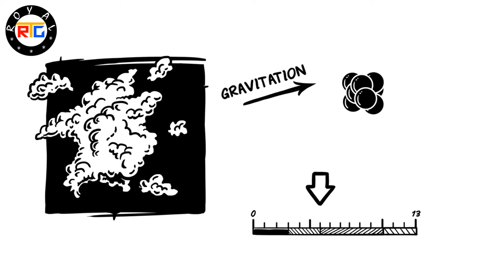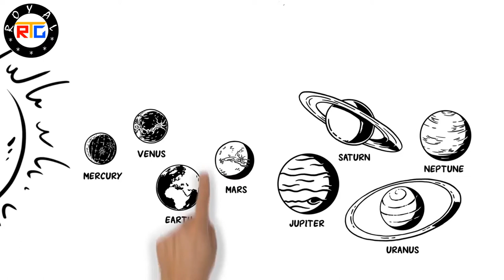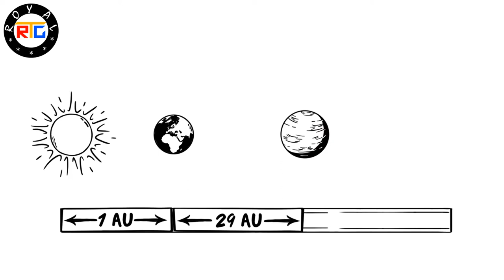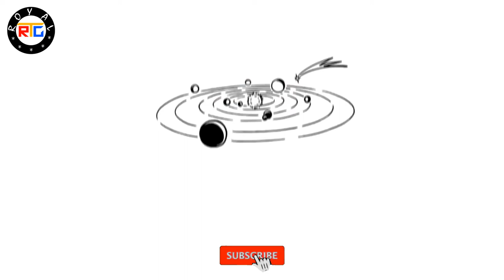Solar System | Complete Knowledge | Hindi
The Solar System is the gravitationally bound system of the Sun and the objects that orbit it, either directly or indirectly. Of the objects that orbit the Sun directly, the largest are the eight Planets, with the remainder being smaller objects, the Dwarf_Planets and small Solar System bodies.

• Age : 4.568 billion years
• Location : Local Interstellar Cloud, Local Bubble, Orion–Cygnus Arm, Milky Way
• System_Mass : 1.0014 Solar Masses
• Nearest_Star : Proxima Centauri (4.25 ly), Alpha Centauri (4.37 ly)
• Stars : 1 (Sun)
• Known_Planets : Mercury, Venus, Earth, Mars, Jupiter, Saturn, Uranus & Neptune
• Known_Minor_Planets : 796,354 (as of 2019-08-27)
• Known_Comets : 4,143 (as of 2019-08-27)
• Smallest_Planet : Mercury
• Orbital_Speed‎ : ‎220 km/s
• Orbital_Period‎ : ‎225–250 Myr

My Mic
My Camera